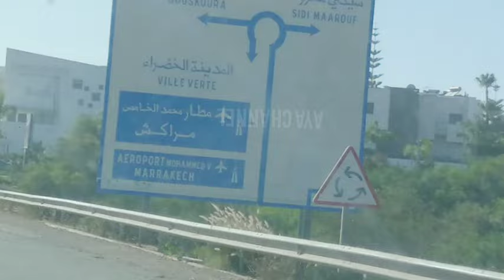الي لقيت في وسط غابة بوسكورة فاجئني بالصراحة بقيت منبهرة من جمالها المدينة الخضراء